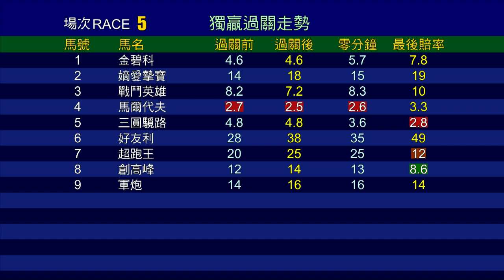【賽後你點睇】20/21 #11 沙田日賽 — 第5場（10月11日）